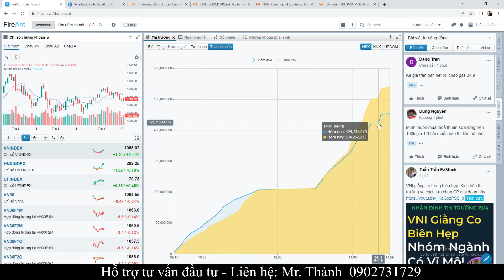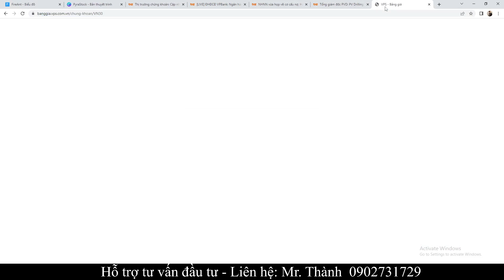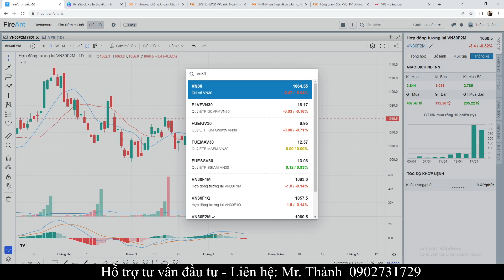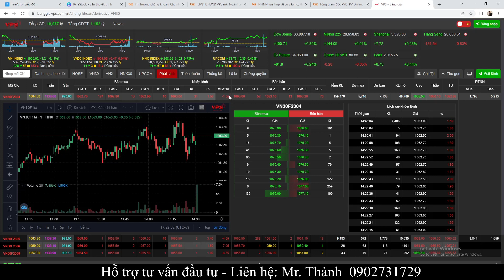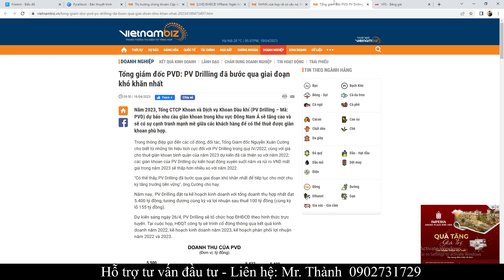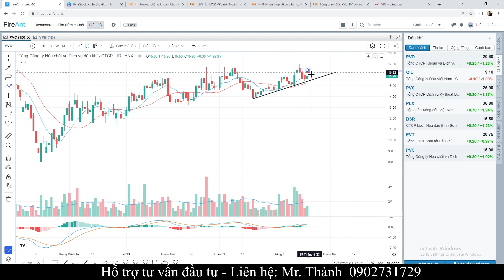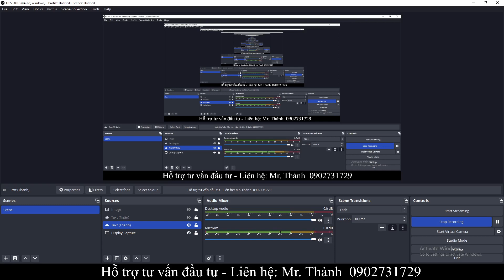NHẬN ĐỊNH THỊ TRƯỜNG NGÀY 19/4-ĐÁO HẠN PHÁI SINH SẼ CÓ BIẾN?-CÓ NÊN MUA CỔ PHIẾU TRƯỚC NGÀY ĐÁO HẠN?